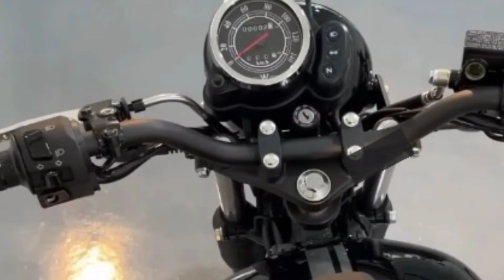New TVS 125cc clasic bike Launched In India 💥 Price, Specs,Features,Mileage,Design|tvs New Bike 2024